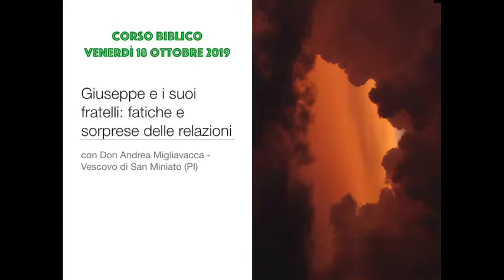Don Andrea Migliavacca - Vescovo di San Miniato: Giuseppe e i suoi fratelli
Corso biblico con Don Andrea Migliavacca - Vescovo di San Maniato (PI)